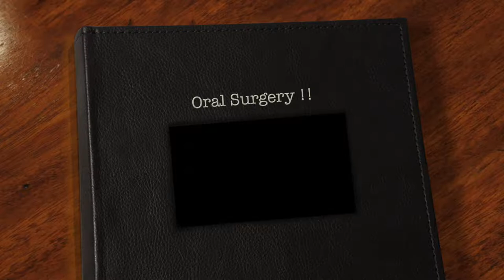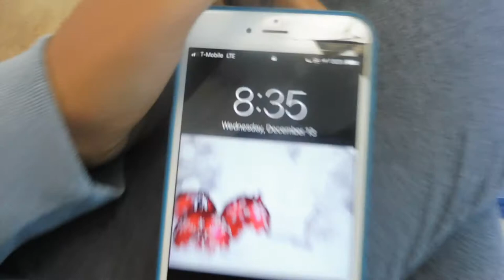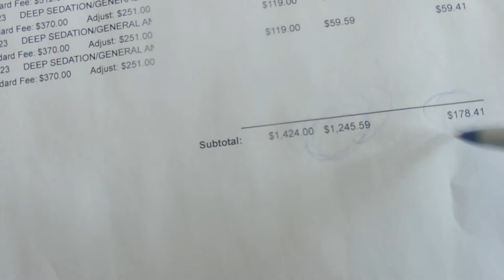Vlog Life 29: Getting My Teeth Pulled !